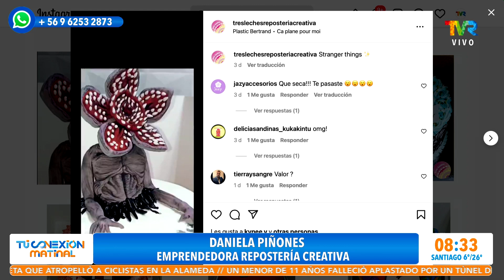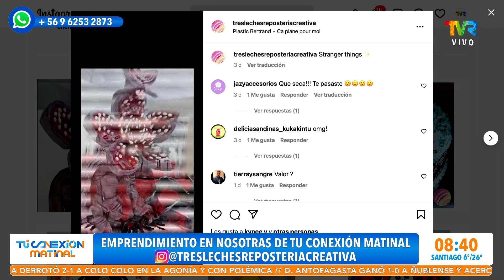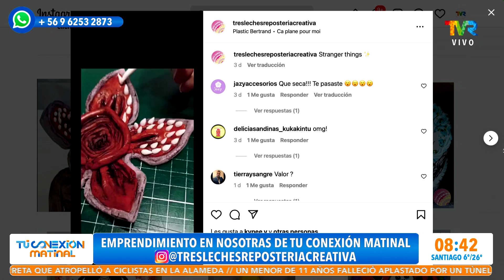Daniela Piñones nos muestra su emprendimiento "Tres Leches Repostería Creativa"